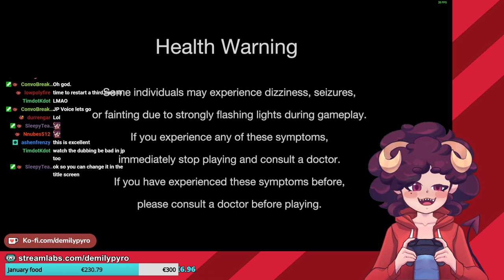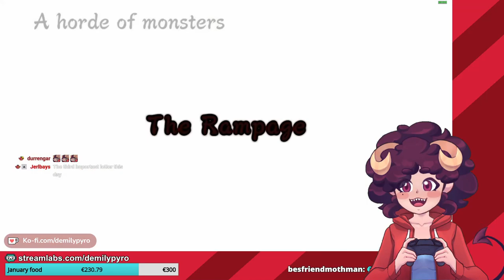[12-1-2022] Demon Hammer 2 Return of Demon Hammer